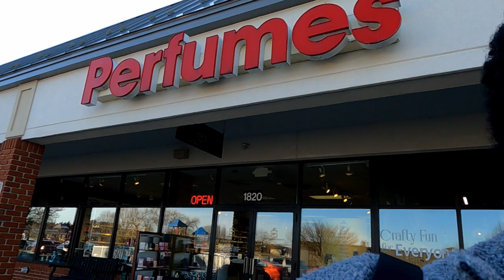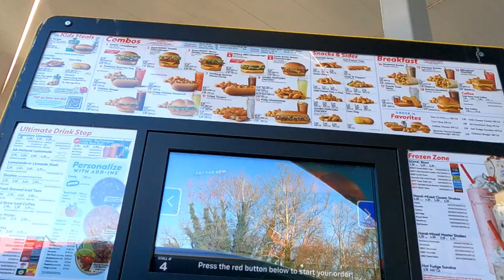Living Alone Vlog: Perfume Shopping + Sonic Run + Sprite Cranberry Hunt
Hey, y'all so I just felt it was time I treated myself and when out of my little town. I found out about this very nice Perfume store that has all the fragrances you could think of, and the reviews were really good. It so happened to be near a Sonic, which I have not has in years. So, let's go see what we find and what we eat.